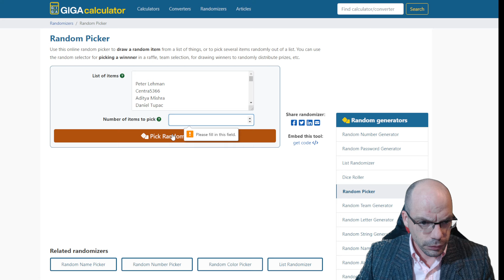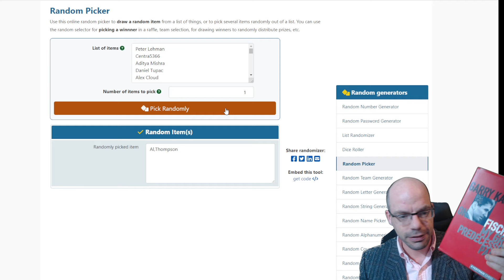Announcing the Winner of the Signed 'My Great Predecessors' Book!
In this exciting video, I reveal the lucky winner of the signed copy of Garry Kasparov’s legendary book, My Great Predecessors! After running the giveaway, it's time to announce who gets this incredible piece of chess history. Watch to find out if you're the one taking home the signed edition, and a huge thanks to everyone who participated! Whether you’re here for educational insights or fun community events, I’ve got you covered.